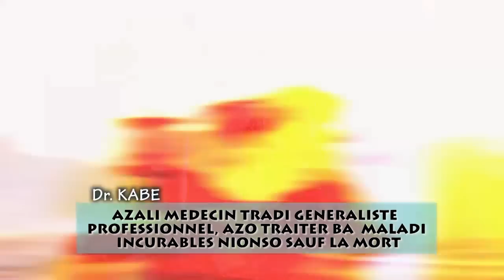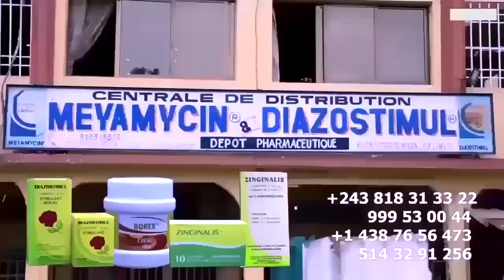Nini Ekomeli FERRE ,MA MARIE MAKIESE, GLODY GOLA Massacre ORLY GOLA Et Evêque MUKUNA Ba Bomi GUY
Nini Ekomeli FERRE GOLA Vérité Eclate LIWA Ya GUY, GLODY GOLA Massacre ORLY GOLA Et Evêque MUKUNA